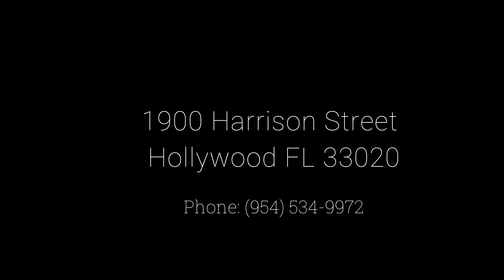K.O.N.A KITCHEN & BAR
Hollywoods newest, finest & family owned

Come join us for a night of great food, vibes and first class treatment 🥗🍤🍗

Follow @konakitchen1

Video by @therealnosmedia